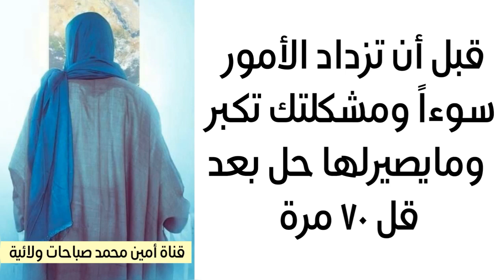قبل أن تزداد الأمور سوءا ومشكلتك تكبر ومايصيرلها حل بعد.. قل ٧٠ مرة